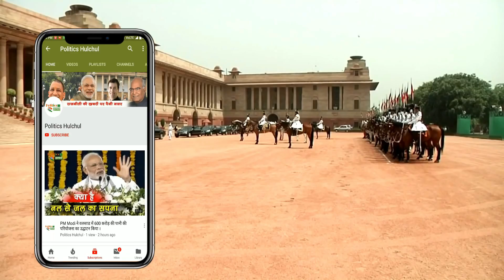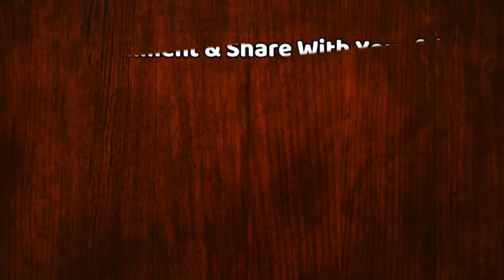Crown Prince Mohammad Bin Salman Faces Same Grand Entry In India And Pakistan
Crown Prince Mohammad Bin Salman Entry In India-Pak | | Crown Prince In India | Crown Prince In Pakistan | Crown Prince And Modi

EDITOR ►